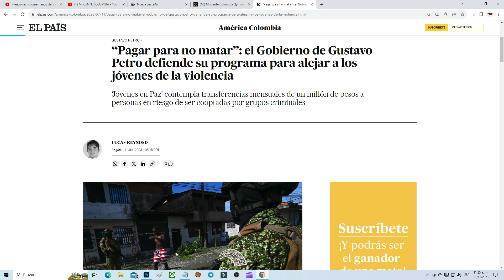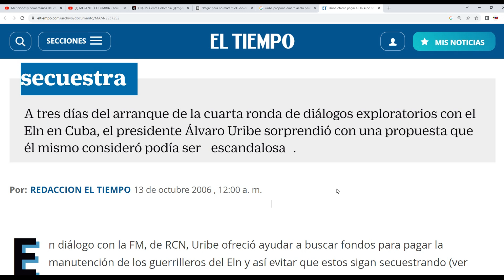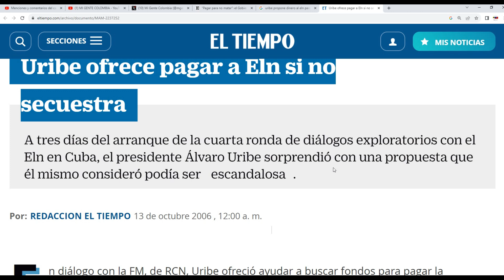P¡LDOR4S PARA LA MEMORIA // EL GOBIERNO URIBE OFRECIÓ PAGAR AL ELN PARA DEJAR DE S3CU3STR4R